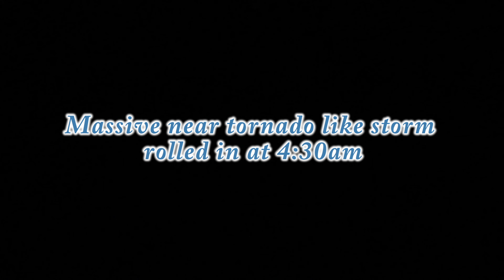Epic Fishing Trip in Manitoba - Pointe du bois - Kendall Pointe. New Honda 90 Outboard finds Reef!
My old boat motor died on me and a buddy 8 miles from the boat launch. 2 hours of paddling, and an hour long tow later, and we made it back. This trip was supposed to be an apology tour for my buddy but turns out it was just Birch and I.

Great trip! Great food, Great big darn rocks lurking under the murky surface!

Looking for the elusive Walleye & Bass but ended up with a boat load of fun playing with the Pike.